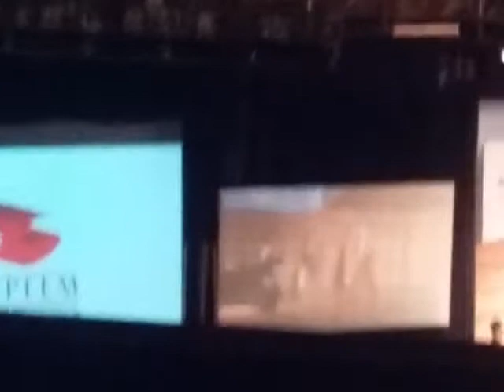ERA UMA VEZ UMA HISTÓRIA Dan Stulbach CONGRESSO DA SINPEEM 21 /10/16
Dan Stulbach

Dan Filip Stulbach é um ator, diretor, apresentador e radialista brasileiro. Após se dedicar primeiramente a peças de teatro e ao cinema, Stulbach ficou conhecido por interpretar Marcos Soares, um personagem de polêmica na telenovela Mulheres Apaixonadas, na Rede Globo